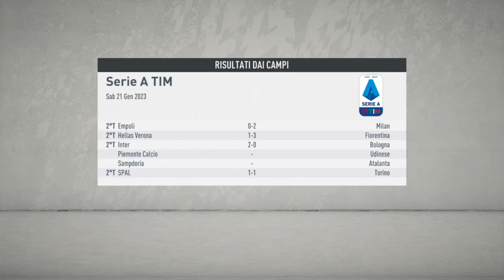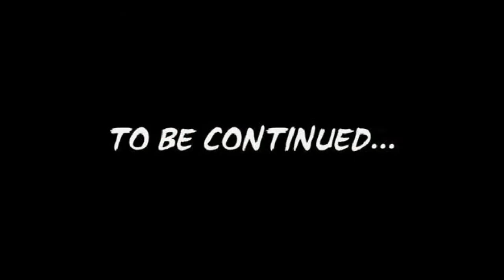Fifa 20 Carriera Allenatore Venezia #96 - Lazio Venezia (s.A)